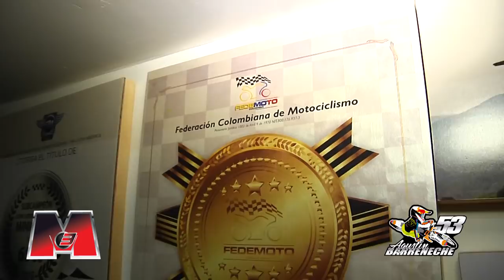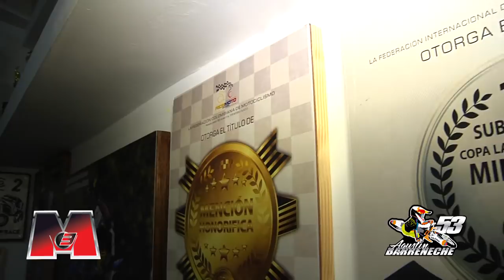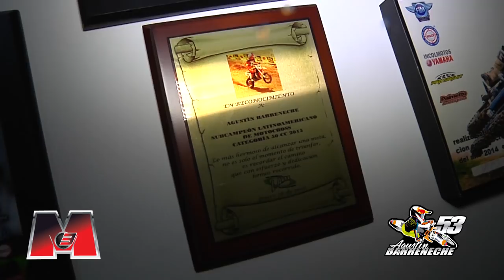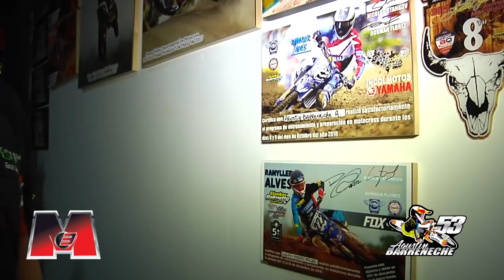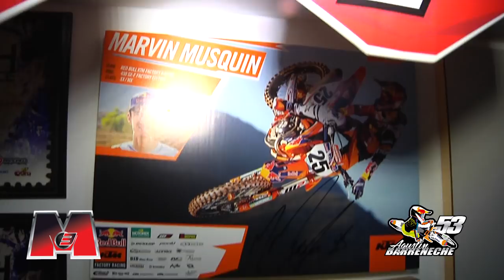Agustin Barreneche (piloto Motocross)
Agustin Barreneche es un piloto paisa de 11 ganador  quien a su corta edad ya tiene triunfos internacionales y hoy conoceremos mas de su vida

¡Síguenos!